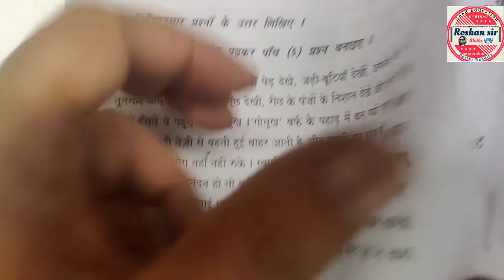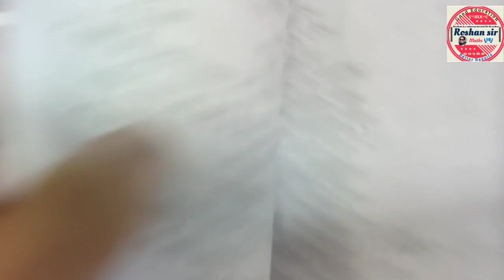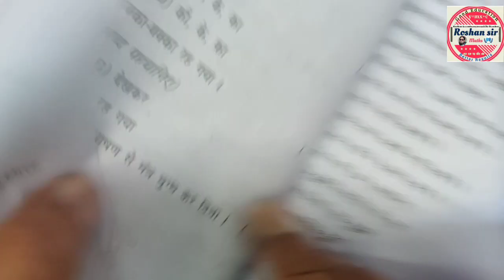10th Class| HINDI | GOVERNMENT QUESTION PAPER || Ayesa hee paper ayega..!! Ek baar dekhle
10th Class| HINDI | GOVERNMENT QUESTION PAPER || Ayesa hee paper ayega..!! Ek baar dekhle